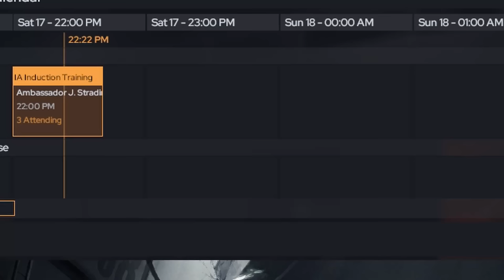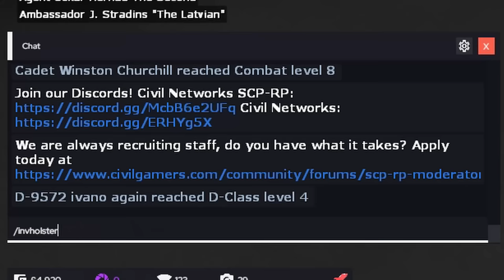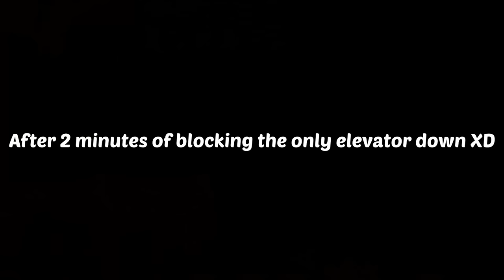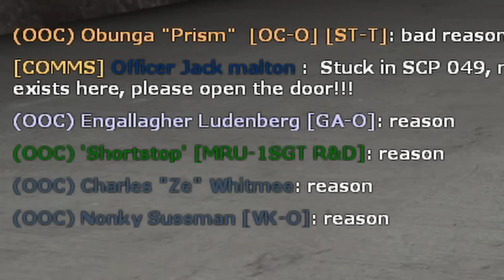I Got Banned For Committing Treason in Gmod SCP RP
How did me stealing a vhs tape turn to me getting jailed for treason and half the server getting stuck in an elevator? No clue but somehow it did XD
Enjoy the trolling and the funny moments :D

➡Title: I Got Banned For Committing Treason in Gmod SCP RP
Game: Gmod RP / Garrys Mod / Gmod SCP RP
Server: Civilgamers SCP RP